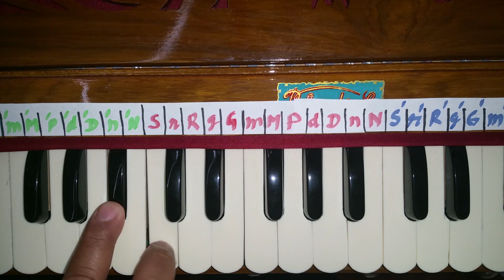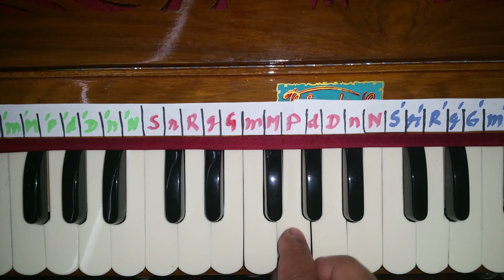Jai Sachinandan Jai Gaura Hari... Nityanand Ram Jai Nityanand Ram - HG Amarendra Das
Lyrics:

Jai sachinandan jai gaura hari

Vishnupriya pranadhan nadiya bihari
Viishnupriya pranadhan nadiya bihari

Nityananda Ram Jai Nityananda Ram
Avadhoota Shiromani Nityananda Ram